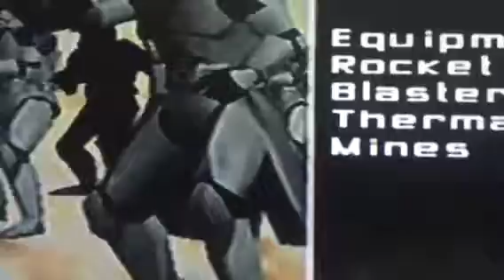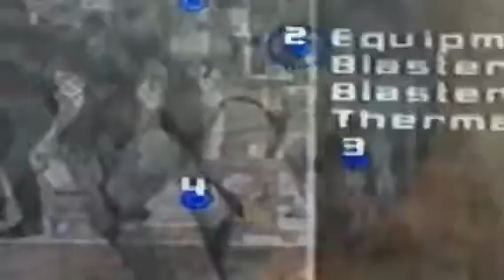Star Wars battlefront 2 classic